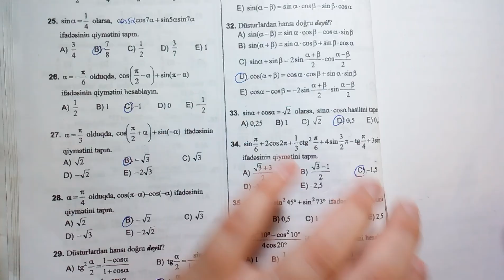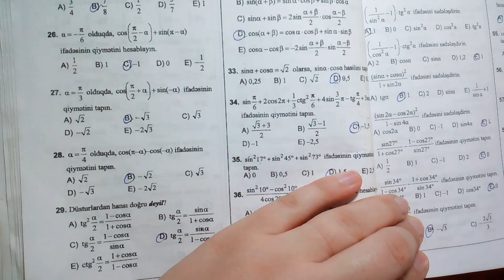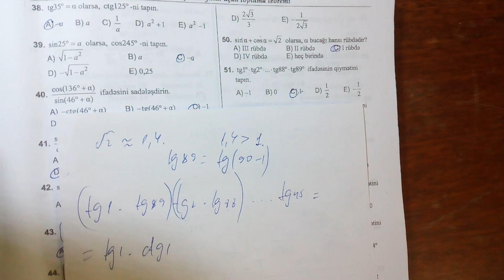Triqonometrik funksiyalar ucun toplama teoremi 30-60 izahli helleri,Test Toplu 1994-2015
Videonu beyenmeyi paylasmagi ve kanalima abune olmagi unutmayin😇😇😇😇😇😇😇😇😇😇😇😇